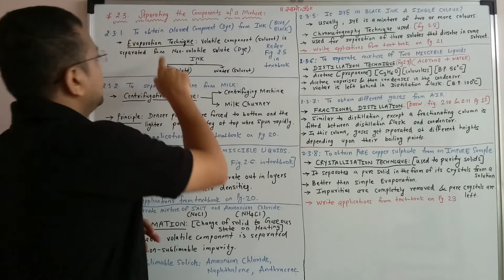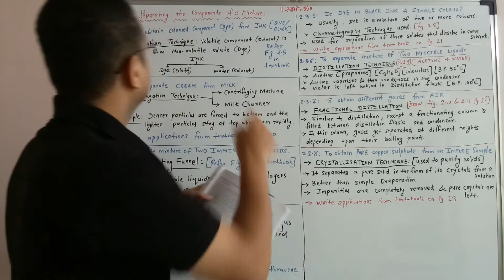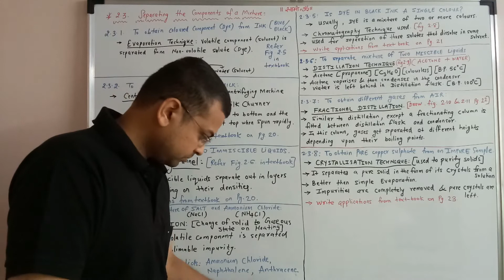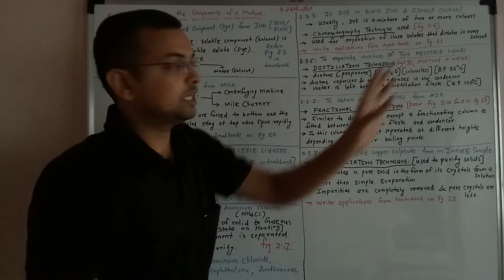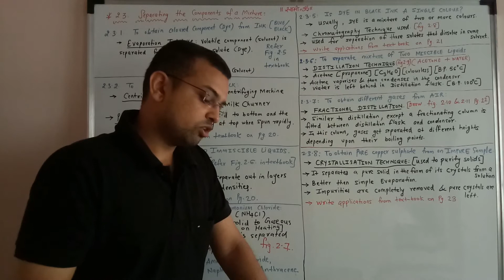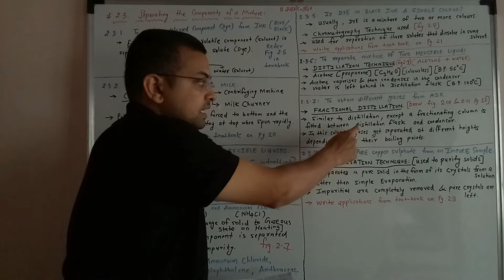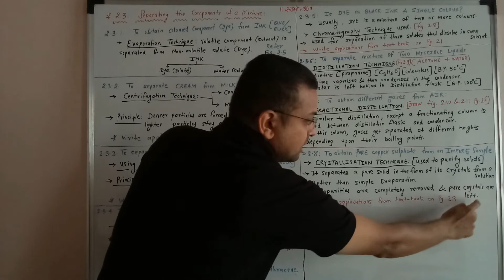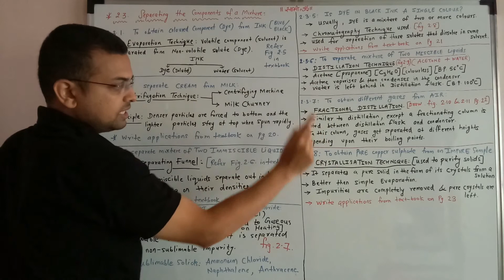SEPARATING THE COMPONENTS OF A MIXTURE. Topic 2.3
9 CBSE SCIENCE CH-2 IS MATTER AROUND US PURE ? Topic 2.3 Separating the components of a Mixture.
Detailed explanation.